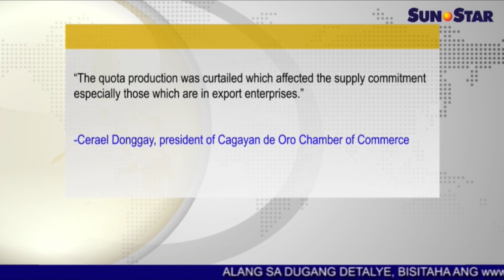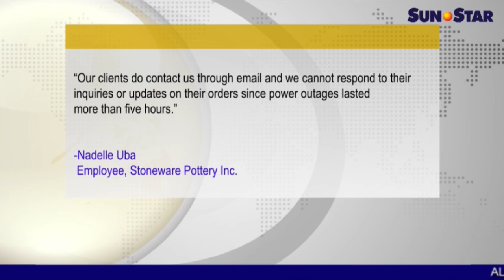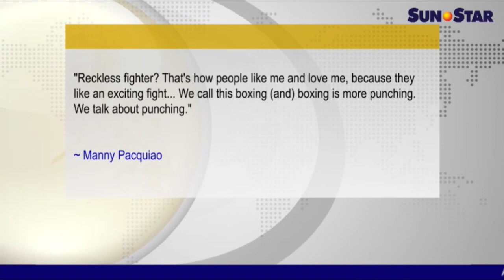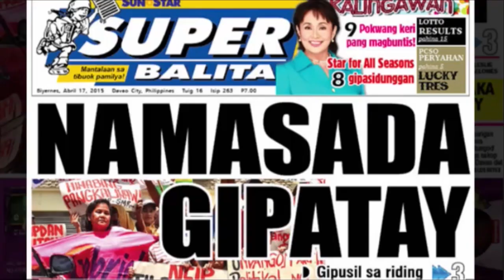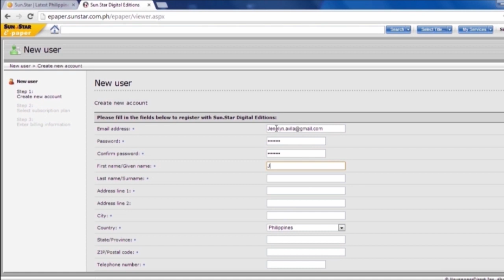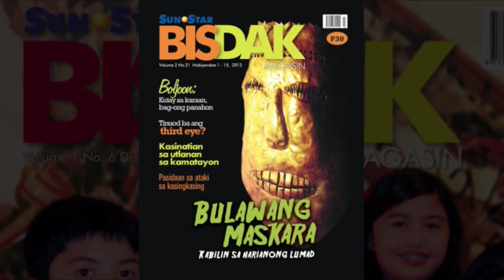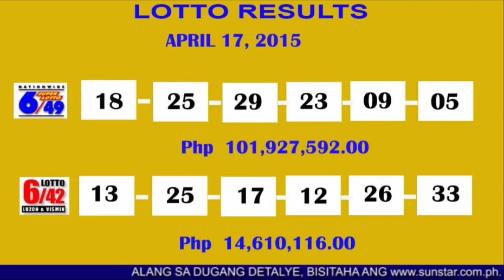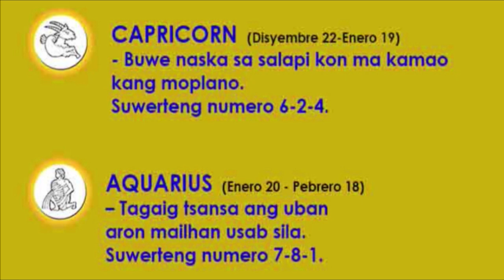Sun Star Pilipinas April 17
Sun.Star Pilipinas April 17, 2015